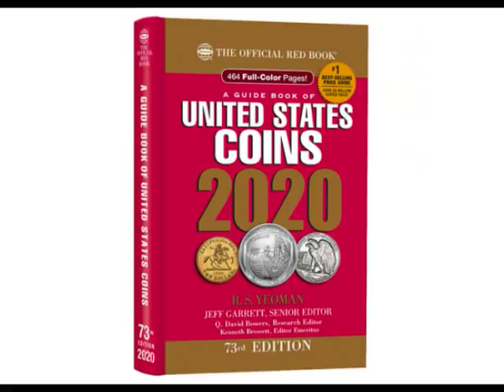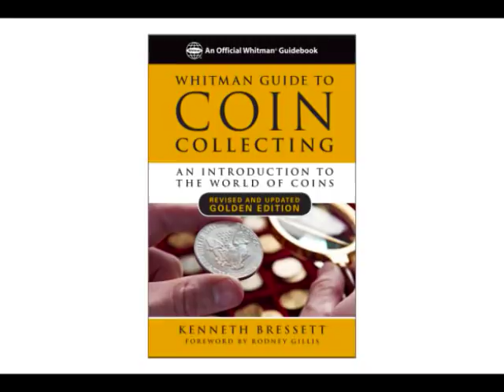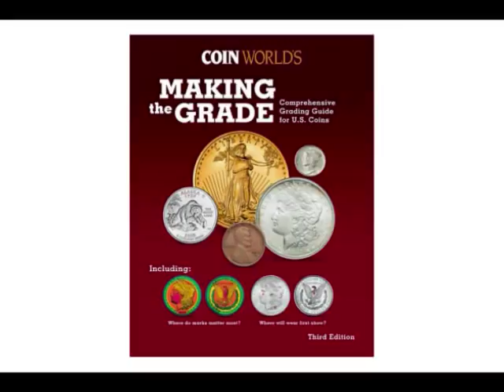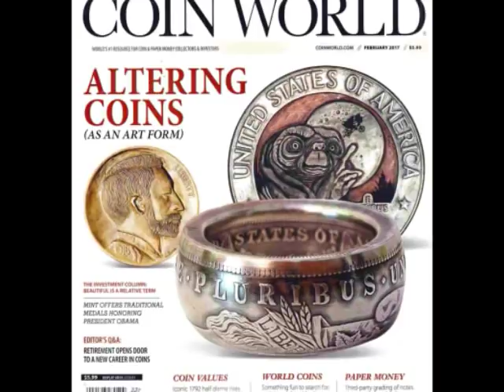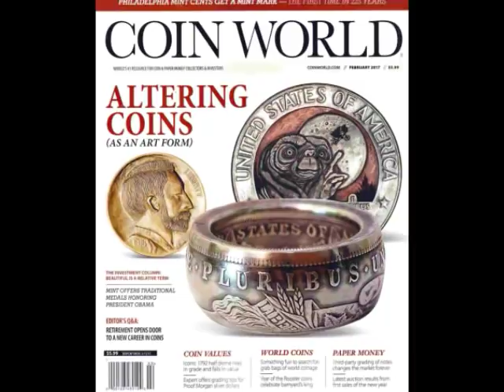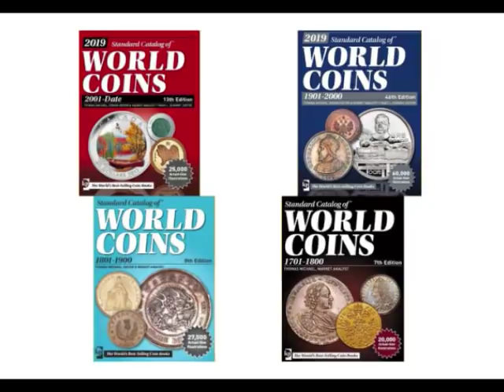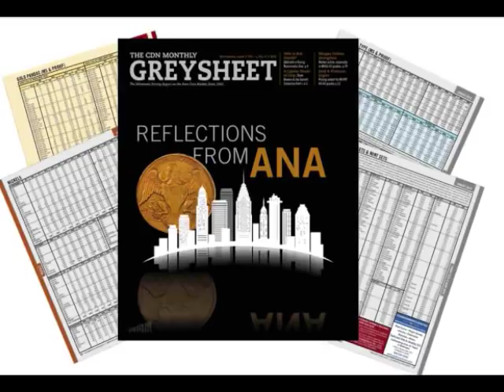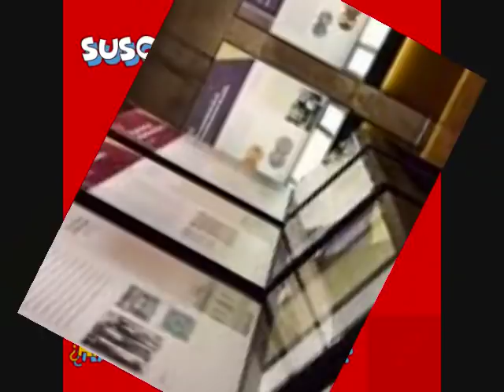IMPORTANTE: "Los Mejores Recursos Numismáticos"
Saludos para todos y hoy el tema es sumamente IMPORTANTE: Los Mejores Recursos Para Los Coleccionistas De Monedas, porque son muchos de ustedes que necesitan esta información, a la hora de buscar valor a sus monedas, ósea que necesita cierta referencia, y hoy les voy hacer su vida más fácil con todas estas referencias. Por lo tanto, busquen un libreta o nota para que tomen anotación de la información.
Créditos:
Combined Organizations of Numismatic Error Collectors of America (CONECA)